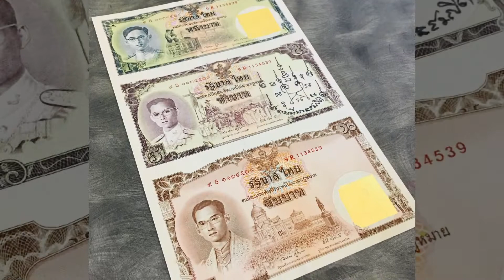2019 泰国佛牌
钱包做到这一点财运就会源源不断，特此分享给大家！

✅微信 fopai5999 ☎️ 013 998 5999